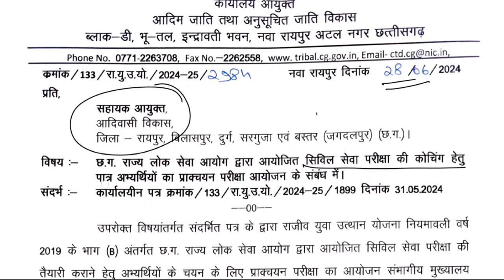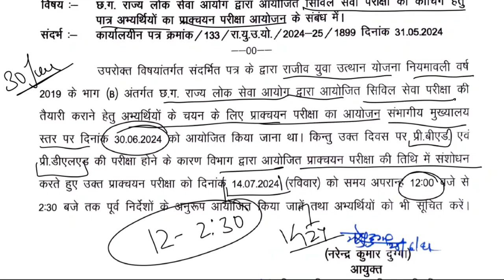RYUY Free Coaching Date Rescheduled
छत्तीसगढ़ आदिम जाति विकास विभाग की ओर से राजीव युवा उत्थान योजना के लिए आवेदन करने वाले युवाओं की प्राक्चयन परीक्षा के विषय में एक अपडेट आई है उसकी विस्तृत जानकारी इस वीडियो में दी गई है ।